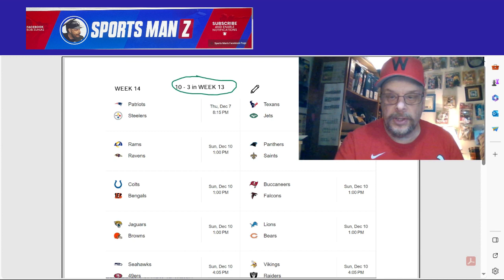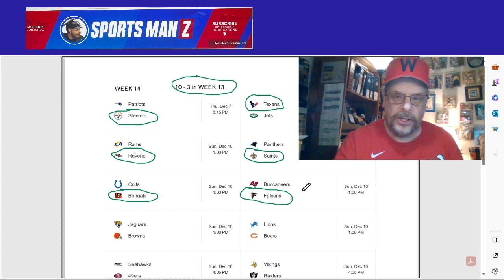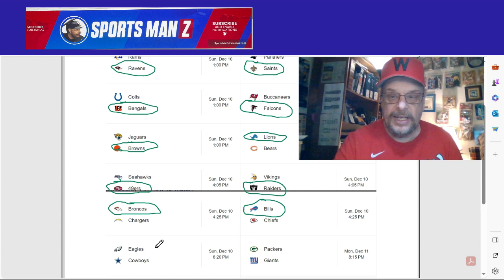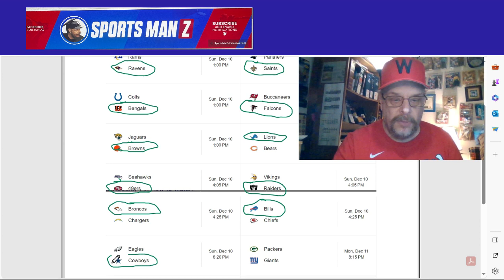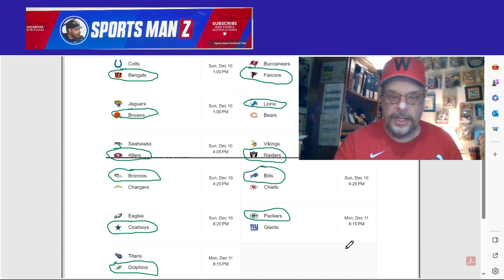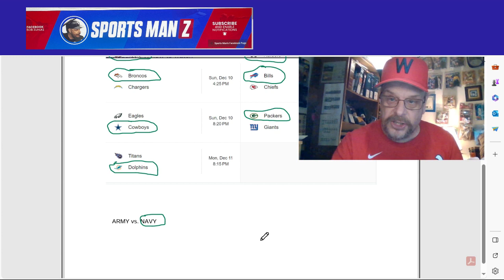My Week 14 NFL Picks: Who's Gonna' Win? PLUS a BONUS Pick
After a GREAT Week 13, in which I went 10-3, I'm back with my WEEK 14 Picks PLUS one BONUS Pick! You don't want to miss it - especially since I was 10-3 last week.